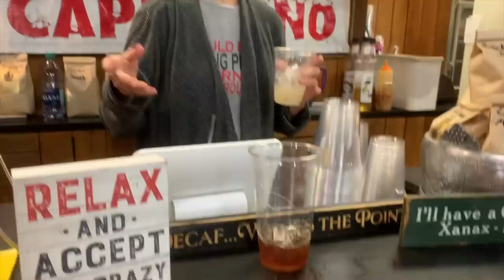Poodles and Bucket Bitches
Learn what it's about to be a Bucket Bitch at a dog show as Jen hangs with Jonathan Kim and his awesome Poodle. See what it means to do all the dirty work all while learning some priceless handler lessons.

Question of the Week with this episode... What is one of your funniest Bucket Bitch memories? Share below in the comments